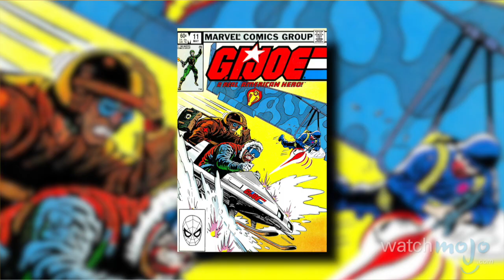Comic Book Origins: Destro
A man who can undermine the leader of an entire organization devoted to world domination is a man to be feared. and today we will explore the comic book origin of Destro.

With his metallic mask, Destro looks like the kind of villain that would be loaded with super-powers. In fact, though he does have access to some mighty technology, Destro's real power lies in his Machiavellian skill and cold-blooded strategic planning.

Special thanks to our user Tyson Turner for submitting the idea using our interactive suggestion tool